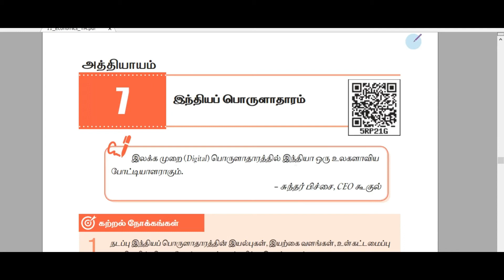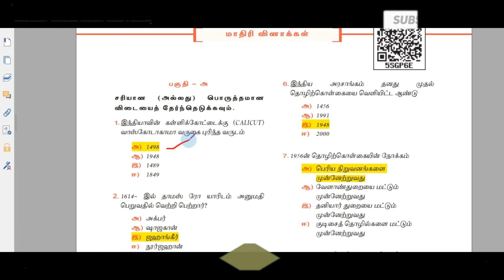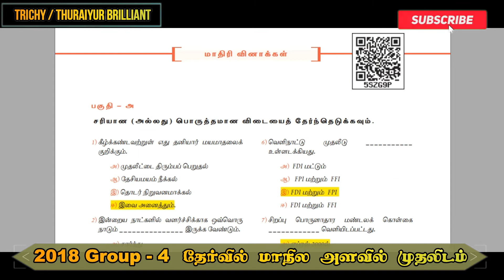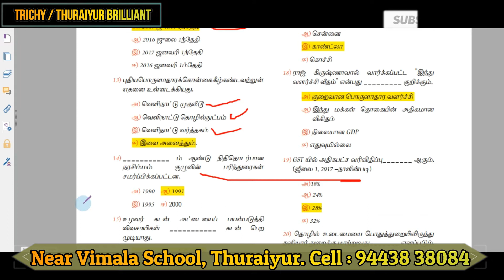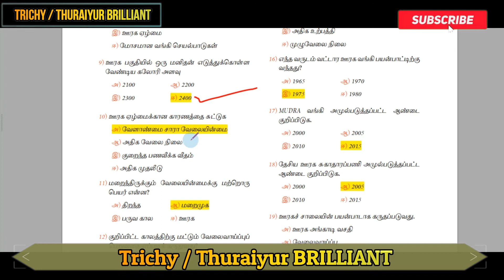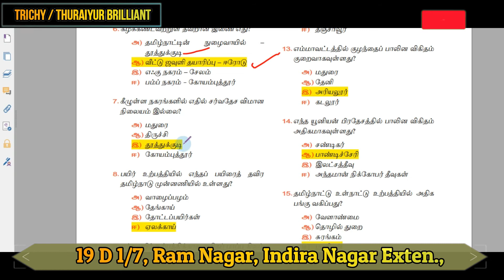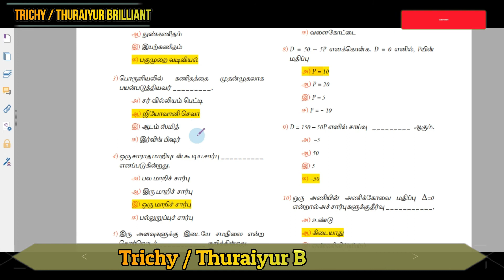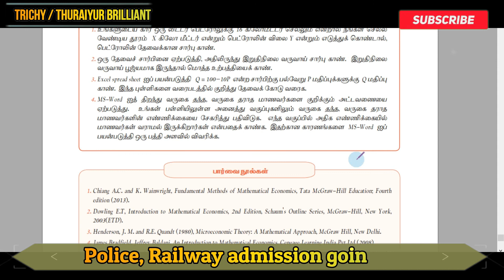11th New Book | Economics | Part - 2 | Book Back Questions with Answer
Telegram link  :Trichy bright coaching centre📚

150, North Andal Street, Near Chathiram busstand, Trichy - 620002.

6th - 12th School Books available (Once Used Books)

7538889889TNPSC Lockdown | Group2 exam preparing | How to studying group 2 exam |